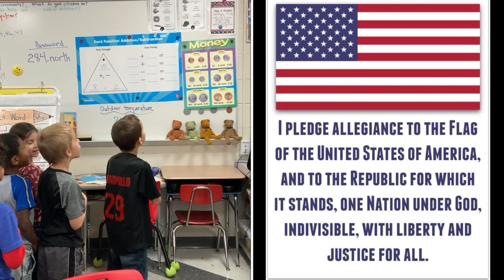February 27, 2020 Morning Announcement